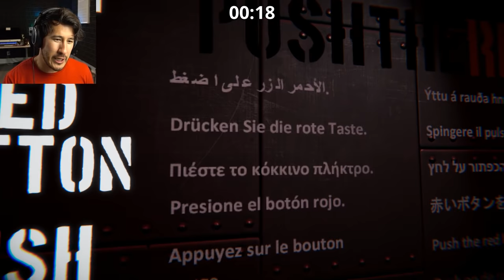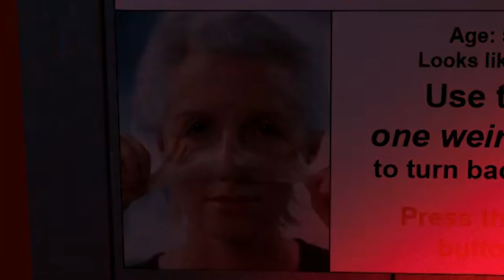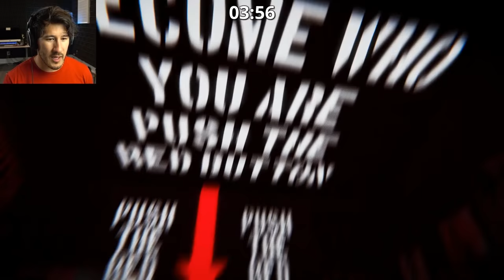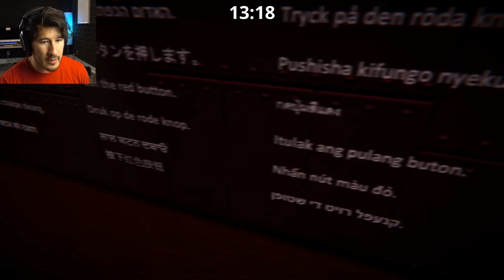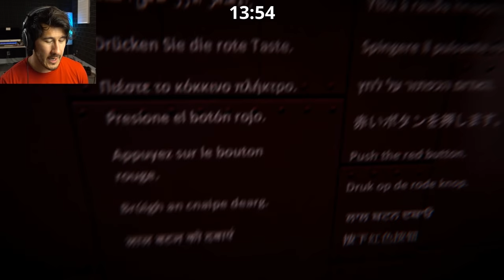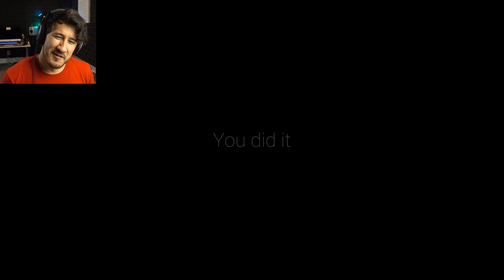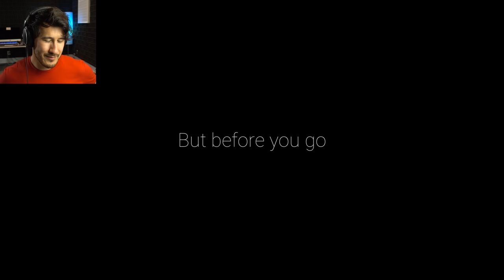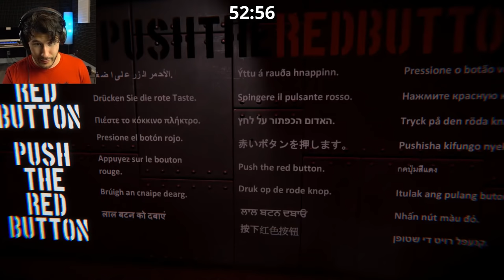DON'T PRESS THE RED BUTTON...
DON'T PRESS THE RED BUTTON!! Whatever you do, no matter what the button tells you! DON'T PRESS THE RED BUTTON!!